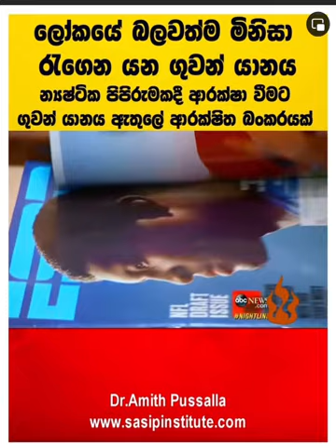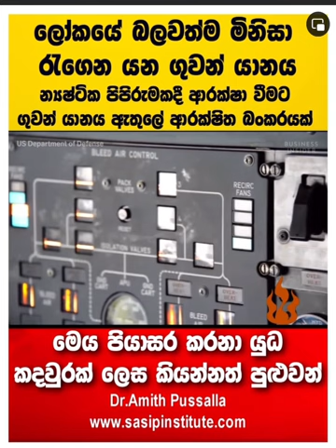ලොව බල ගතුම ගුවන් යානය